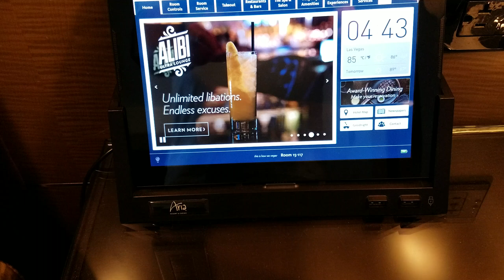Aria hotel and Spa. Standard room.